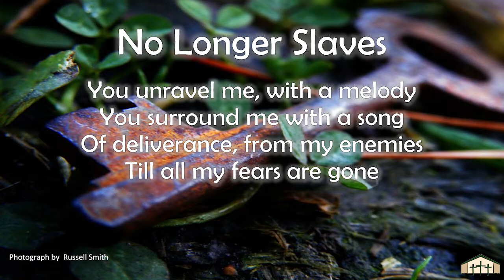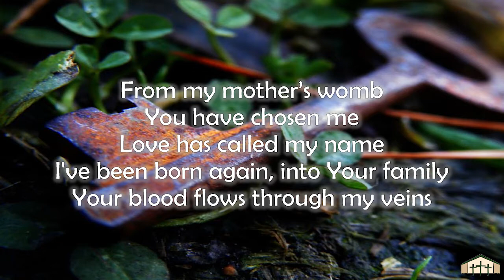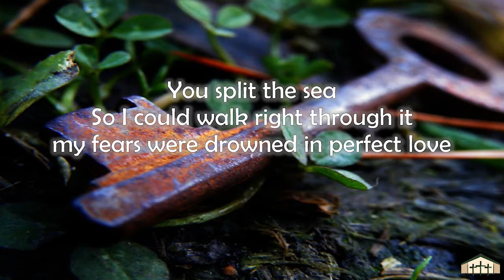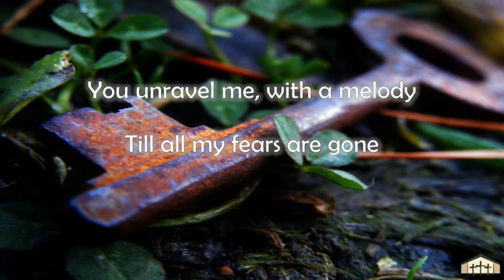Keeping Perspective - Guest Preacher Dr. Steve Moldenhauer | Valley Bible Church Merced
by Brian Johnson, Joel Case, Jonathan David Heiser